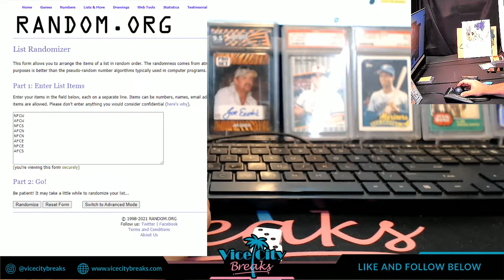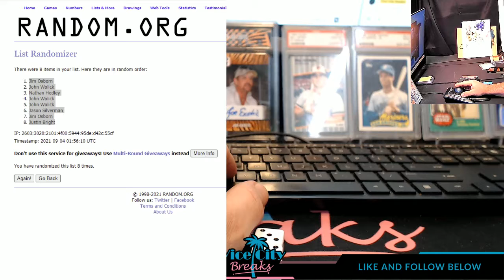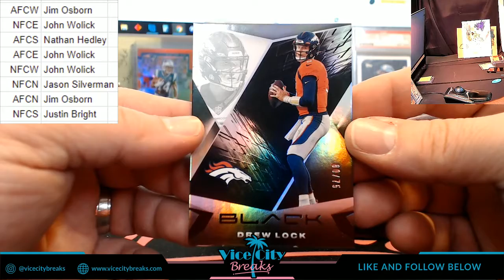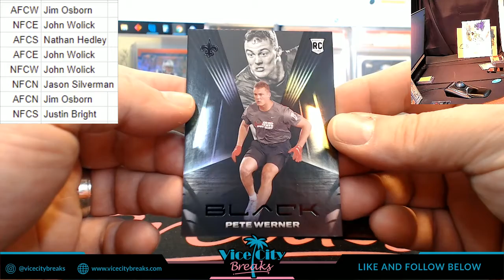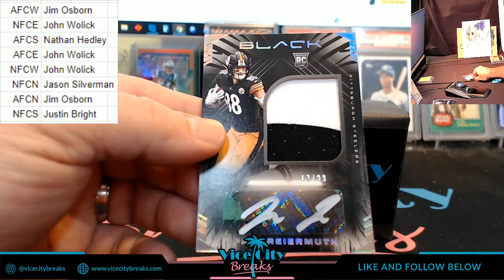2021 Panini Black Football Random Divisions #4